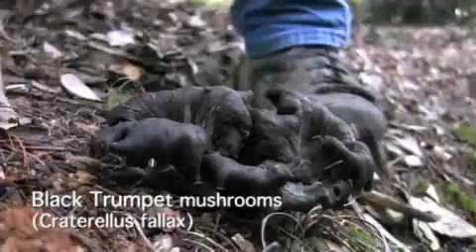The Vanimal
Mendocino County Edmeades winemaker Van Williamson hunts, fishes and gathers his meals and produces an earthy zinfandel to pair with his bounty.